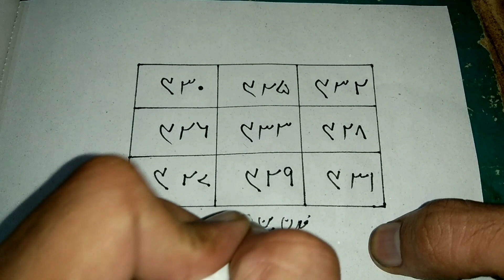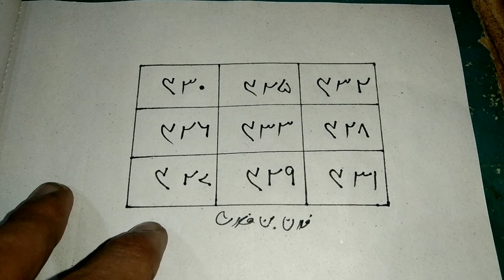Muhabbat hasil karny ka tilsim - 1 din my mahboob apky kadmo my - Mahboob sari zindgi apka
Muhabbat ka Taweez latkany wala
Mahboob ko apny ishq my pagal karny ka taweez - Naqsh ky oper name likhny ki dar ha - taweez love

Muhabbat ka be had jalali taweez - 1 din my mahboob ap ky kadmo my - 1000 % Garanti

Muhabbat ka powerful bangali naqsh - Bus is naqsh per naam likhny ki dar ha - Mahboob ap ky kadmo my

Muhabbat my tarpa dyne wala taweez - Bus naqsh likhny ki dar ha - Mahboob ap ky bagar marta jay ga

Muhabbat ka powerful mantar - Bus is mantar ko 7 bar parhna ha - Mahboob kadmo my rahy ga apky

Mahboob ko gulam banany wala naqsh - Larki muhabbat my pagal 5 mint my - inthai powerful amal

Muhabbat ka mujarab tareen taweez - Bus is naqsh ko likh kar istmal kary - Mahboob wahi gulam ho jay

Mahboob pyar karny per majboor ho jay ga - Inthai powerful taweez - Mahboob sy jo marzi karway

Mohabbat ka behad powerful taweez - Bus 1 din ka powerful amal - Mahboob kaber ki diwaro tak sath dy

Muhabbat hasil karny ka shetani tilsim - Bus 2 ganto ka amal - Mahboob kadmo my rahy ga sari zindgi

Muhabbat hasil karny ka powerful taweez - Mahboob ko gulam banany ka tilsim - Bus 1 din ka amal

Muhabbat ka behad powerful taweez - Mahboob ko gulam banany wala naqsh - 1 din my mahboob kadmo my

Mahboob Ki Salwar Nichy Garany Ka Mantar - Bus 2 Alfaz Per Kar Phonkny Ki Dar Ha - Powerful Mantra